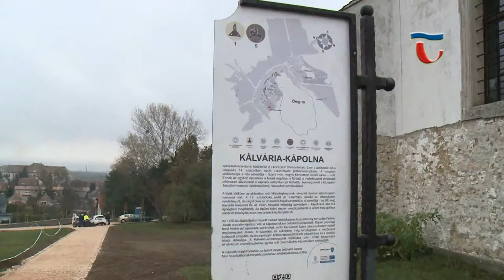181119 Híradó 01 Zajlanak a munkálatok a Kálvária dombon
Tájrendezésre, a sötéttorony felújítására, tájépítészetre és a közlekedési felületek kialakítására kerül sor december 31-ig a Kálvária- dombon. Sikerrel zárult az a közbeszerzési eljárás, melyet Tata Város Önkormányzata hirdetett meg a Települési Operatív Program részeként megvalósuló pályázat kivitelezési munkálataira. A helyszínen ma sajtótájékoztatón számoltak be a részletekről.